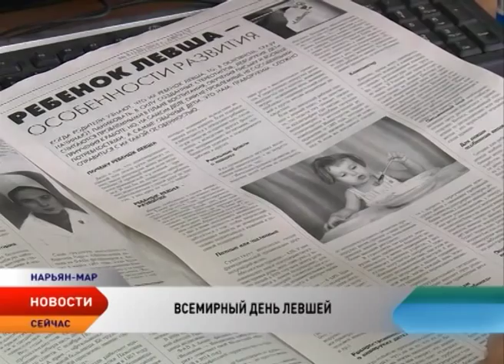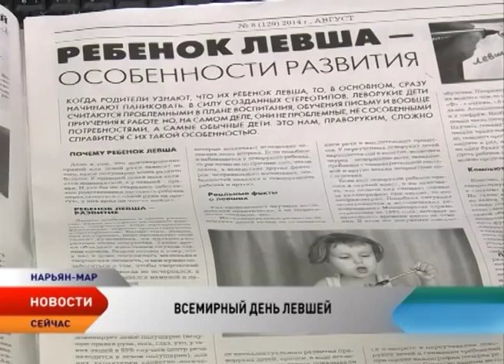Не такие, как все. 13 августа отмечается Международный день левшей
13 августа во всем мире отмечают день левшей. Эта дата появилась 23 года назад
по инициативе британского Клуба левшей. Таким образом, участники сообщества решили привлечь внимание производителей к необходимости учитывать потребности этой категории людей. А самое главное, обратить внимание на детей, которых стремятся переучить.